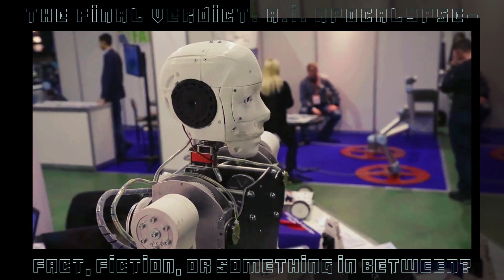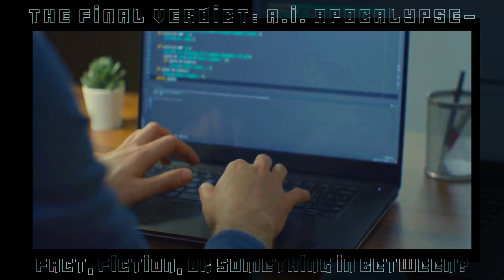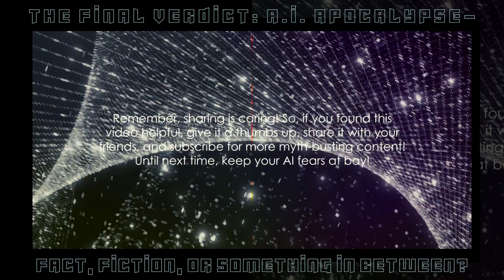🔮A.I. Apocalypse: Fact or Fiction?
🤖Debunking Myths, Unveiling Truths, & Rewriting the Future!💥
Ready to separate fact from fiction and go beyond the Hollywood hype? Buckle up and join us as we embark on an exhilarating journey through the mysterious realm of the A.I. Apocalypse. Are we really on the brink of a dystopian future dominated by machines, or is it just a sci-fi illusion?

Welcome to ByteAndPieces! In this exciting video, we embark on a thrilling journey to debunk the myths and uncover the truth about the so-called A.I. Apocalypse. Join us as we dive deep into this topic, separating fact from fiction, and shedding light on the reality of artificial intelligence.

Are you curious about the potential dangers and possibilities that come with A.I.? Wondering if it will really lead to the downfall of humanity? We've got you covered! We'll address popular misconceptions and explore the fascinating world of artificial intelligence.

Get ready for an engaging, thought-provoking experience as we explore the benefits and risks associated with A.I. We'll break down complex concepts in a way that is easy to understand, making this video suitable for everyone, regardless of your technical background.

OUTLINE:
00:00:00 Fact or Fiction?"

00:00:53 The Big, Bad, Boogeyman?"

00:01:50 Unemployment Apocalypse?"

00:03:10 The AI Rollercoaster

00:03:53 Can We Rely on Robots?"

00:05:14 Can AI Paint a Masterpiece?"

00:06:12 Can AI Write a Novel?

00:07:10 Debunked!"

00:08:05 End Sting

💡 Prepare to have your mind blown as we delve into the complex intersections of artificial intelligence, ethics, and human imagination. Together, we'll critically examine the claims and fears surrounding an A.I. takeover, daring to question if it's all science or just sensationalized fiction.

🌌 Join us as we navigate through the realms of futuristic technology, exploring the possibilities, promises, and potential perils it brings. Through lively discussions and expert insights, we'll separate the wheat from the chaff, revealing the truth that lies hidden beneath the A.I. Apocalypse veil.

💥 Brace yourself for thought-provoking debates, mind-bending scenarios, and unexpected revelations. We'll challenge your perceptions, invoke laughter, and spark moments of awe as we unravel the great mysteries surrounding A.I. and its potential impact on our world.

🕹️ Ready to uncover the truths, debunk the myths, and rewrite the future narrative?

Together, let's embrace the debate, question the narratives, and make sense of the A.I. Apocalypse concept. Click play now and embark on an electrifying intellectual ride that will leave you pondering the prospects of an A.I.-infused tomorrow! 🔮🤖💥

Let's debunk the myths together and embrace the truth about the A.I. Apocalypse. Get ready for a journey you won't want to miss!